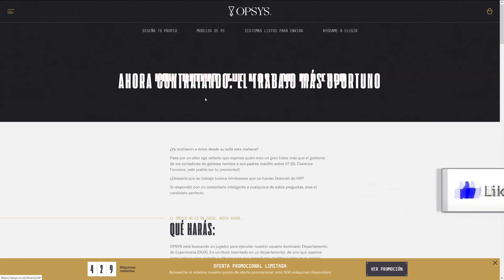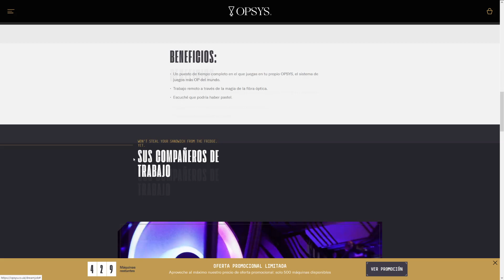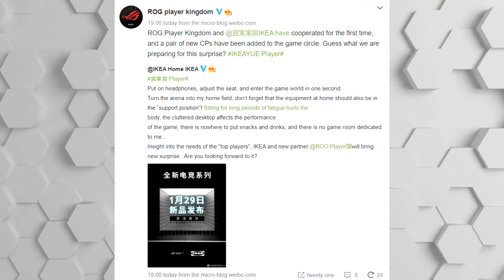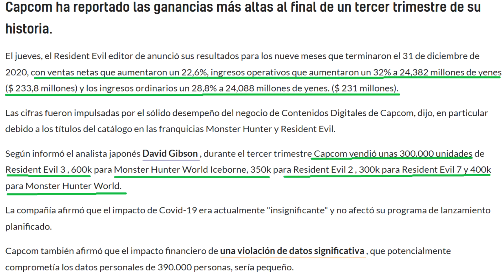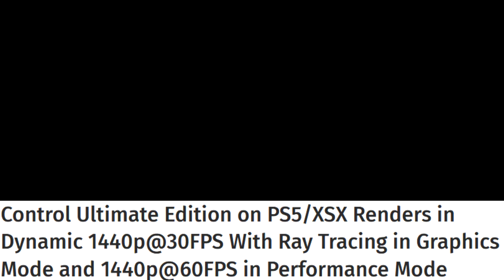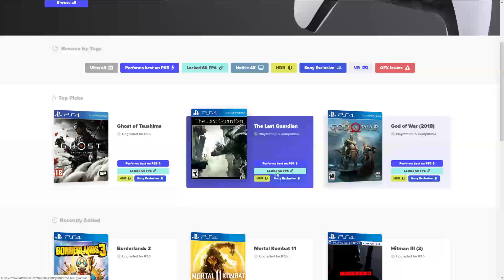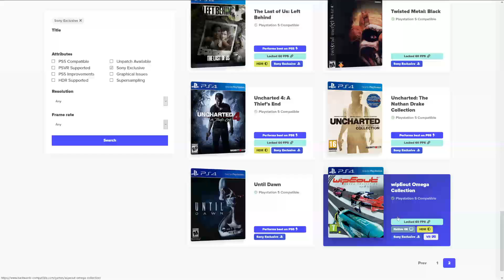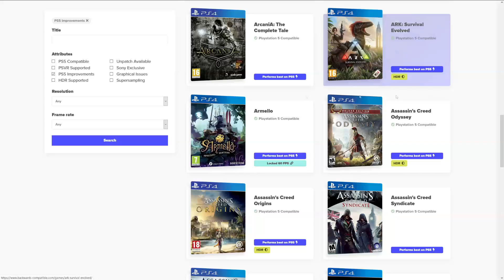XBOY LA PORTÁTIL DE MICROSOFT | WEB MODO BC EN PS5 | MEJORAS DE CONTROL Y THE DIVISION2 EN PS5 Y XSX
00:00 | Intro
00:25 | Ganar 34.000 euros al año por jugar al PC
02:02 | Ikea filtra antes de tiempo sus muebles para jugadores
03:09 | Oceanhorn 2: Knights of the Lost Realm llegará a PS5, Xbox Series, PC y más
04:01 | CD Projekt RED elimina mod que permite tener sexo con el personaje de Keanu Reeves
05:08 | Capcom informa 'ganancias récord en el tercer trimestre
07:02 | Control Ultimate Edition on PS5/XSX
08:44 | The Division 2 Next-Gen Upgrade Coming February 2, 2021
09:27 | Final Fantasy VII Remake PlayStation 5 podría anunciarse el 13 de febrero
10:08 | El nuevo juego de Tomb Raider ya está en desarrollo
11:32 | Esta web de PS5 repasa el rendimiento de más de 500 juegos de PS4 retrocompatibles y sus mejoras
13:12 | Exdirectivo de Xbox revela por qué nunca lanzaron una consola portátil